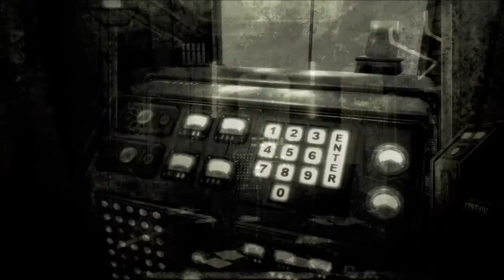Fallout 3 (PC) Chapter 2: Payback